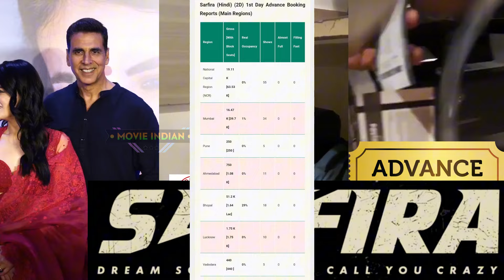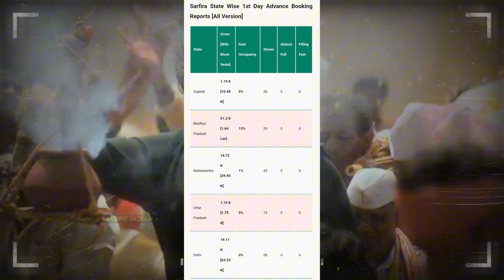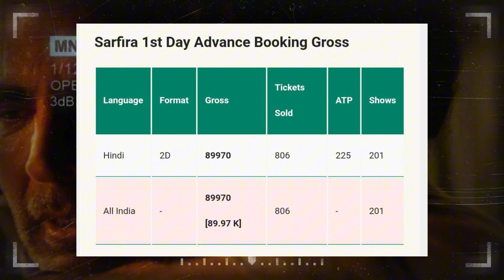Sarfira (Day-1) Advance Booking Report Sacnilk🔥 Organic BLOCKBUSTERR 🇮🇳💥 SARFiRA Day 1 Collection